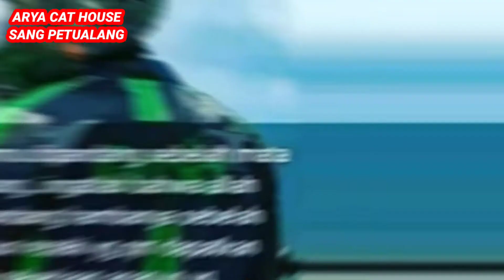MENGANTAR KUCING RESCUE SEPASANG ANAK KECIL PECINTA KUCING KHANZA & ZOLA KERUMAH KUCING PARUNG (RKP)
Bismillah semoga berkah...
untuk ku dan keluarga kecilku.
Serta kelangsungan hidup anak bulu ku di rumah dan di sekitar tempat tinggalku, serta dimaupun ku temui anak bulu yang terlantar dan tak bertuan.
Pada saat Aku menjalankan, rutinitas pekerjaan keseharian ku sebagai Dirver OJEK ONLINE.

Semampu dan sekuat tenagaku.

Terimakasih Banyak saya ucapkan atas Bantuannya dan Kerja samanya

° Mba Dita Agusta
RUMAH KUCING PARUNG (RKP)
°Mas Dharma Widjaya.
°Drh. Radhiyan Fadiar Sahistya
°RHADIYAN PET AND CARE.

•(ARYA CAT HOUSE.)•
*ARYA TRANSPET* Menerima Penjemputan dan pengantaran Anak Bulu Kucing SeJABODETABEK.
*ARYA CAT GROMMING Kucing Di Tempat dan Panggilan SeJABODETABEK.
SHOBAT PECINTA KUCING.

•(ARYA CAT HOUSE.)•
Kami Beralamat.
diPerumahan DUTA INDAH.
Jl. Kenanga IlI.
Blok J2 No.16, RT.015/RW.015,
Desa.JatiMakmur.
Kecamatan. Pondok Gede.
Kota Bekasi Selatan, Jawa Barat. 17413.

Mohon bantuan support dan dukungan nya ya
SHOBAT PECINTA KUCING.
untuk channel YouTube terbaruku mengenai dunia kucing.

SHOBAT PECINTA KUCING.
Karena Semuanya itu tidak di pungut biaya Alias GRATIS...

Bila mana Video ku bermanfaat dan menghibur untuk Semua
SHOBAT PECINTA KUCING, Dimanapun Berada.

Klik Tombol Loncengnya Juga ya?...
SHOBAT PECINTA KUCING.
Agar Tidak ketinggalan Notifikasi Video Terbaru dari ku.

Hasil dari Pendapatan ku.
Ku Sisihkan, Untuk Membantu Pemberian Pakan dan Kebutuhan serta pengobatan.
Kepada anak bulu Kucing-kucing Rescuean, Stray di Tempat kami, Serta Anak Bulu Kucing-kucing Liar, yang telantar dan tak bertuan di manapun ku jumpai.
Di saat aku menjalankan rutinitas Pekerjaanku, Ke Seharianku.
Sebagai Driver Ojek Online.

Mulai Dari Sekarang.
Marilah kita peduli terhadap Kelangsungan Hidup anak bulu, kucing-kucing yang Kita Rawat di Rumah.
Ataupun Anak bulu, kucing-Kucing Liar yang telantar dan tak bertuan di sekitar Kita.
Semampu dan Sekuat Tenaga...

Kucing saja mengetahui.
Mana manusia yang baik tulus dan ikhlas, serta mana manusia yang berpura-pura baik kepadanya.

Terimakasih
SHOBAT PECINTA KUCING.
Telah menonton Video Kami

ARYA CAT HOUSE
SANG PETUALANG